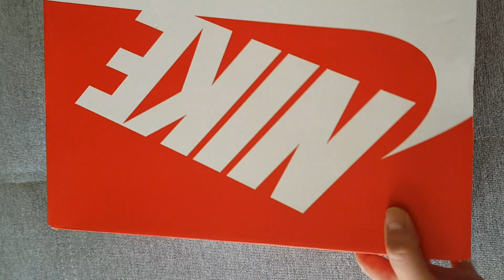Unboxing Nike Air Max plus TN Tuned triple Black special Edition.Incredibly light. Schuhe auspacken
A very successful and main air edition of shoes for hot summer days as well as spring or autumn from NIKE. They can be comfortably worn all day long and they hug your foot beautifully, you feel as if they merge with your leg, and their low weight is a big plus, they are very light. They are very stylish and can be combined with different types of clothing. A black smooth goat with a shine gives them a special look. They will certainly pleasantly surprise you.